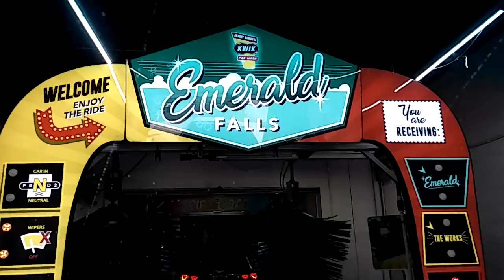Making even the simple things fun.....